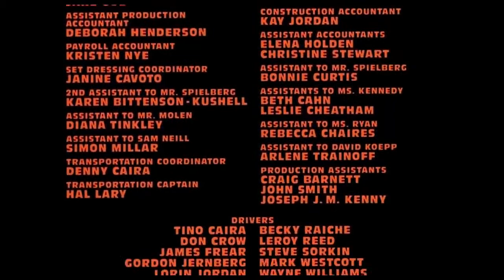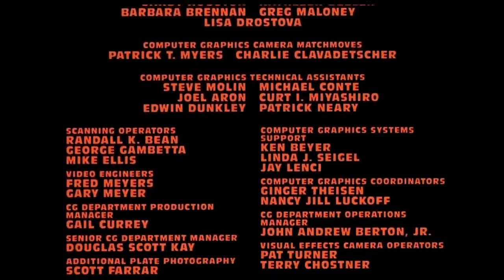Jurassic Park Theme - Amazing A Cappella Arrangement - Muzaria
JURASSIC PARK 25 YEAR ANNIVERSARY - A Cappella Arrangement! To mark the 25 year anniversary of Jurassic Park, Muzaria are releasing Darren Bartlett's incredible A Cappella arrangement of the well known John Williams theme tune from this classic and much loved Spielberg movie! Sit back enjoy the video and listen to these captivating vocals...25 years on Jurassic Park is still very much alive!!!

Arrangement Darren Marc Bartlett
This Arrangement Copyright DMB Music
Keys & Sound Engineer Alvin Allison
Video Production Kingsbere Designs